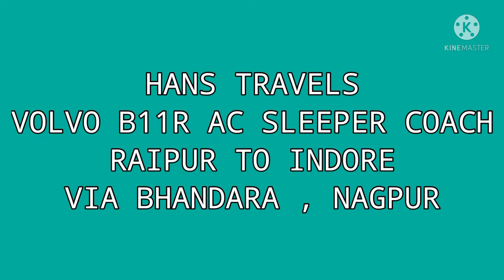Hans Travels l Volvo B11R AC Sleeper l Raipur to Indore via Bhandara , Nagpur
hans travels gwalior
hans travels bus route
hans travels volvo bus
hans travels mercedes
hans travel vlo
vrl travel
hans travels volvo starz
baba travels
yuga travels
hans travels bharat benz
raj ratan travels